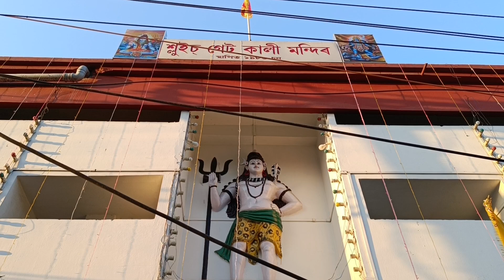GUWAHATI BRISK WALKING#5.56 AM#26/11/2023#6